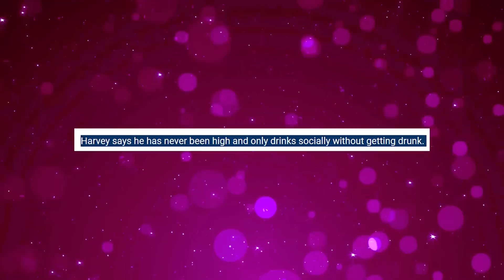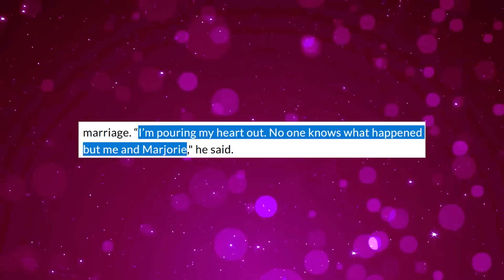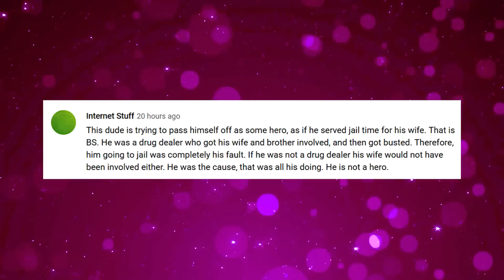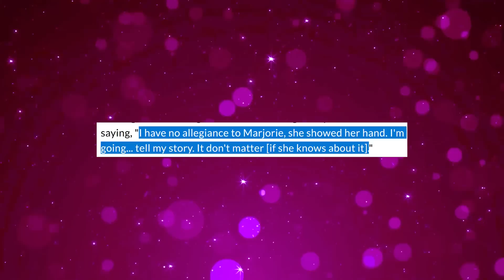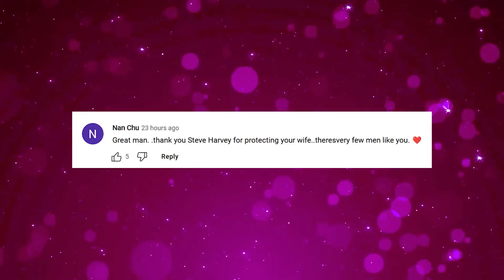Steve Harvey REVEALS How He Stopped His Wife Marjorie From Using Dr*gs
It appears that Steve Harvey played a crucial role in changing the life of his current wife Marjorie for better. As the famous comedian and talk show host stated, they overcame her life challenges together, and she no longer has any connections to that ill influence of her past life. Well, amid the rumors of Marjorie’s alleged dealing and drug using, this sounds quite a brave thing to admit, and however, Marjorie doesn’t want to stir her past, I guess this story is worth our time.

1. The videos have no negative impact on the original works.
3. The videos are transformative in nature.
4. We use only the audio component and tiny pieces of video footage, only if it's necessary.